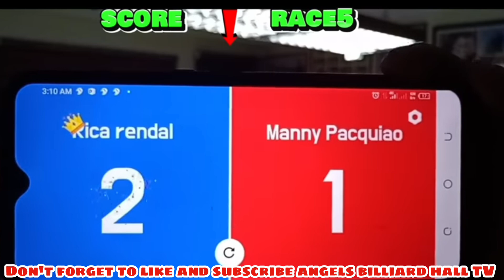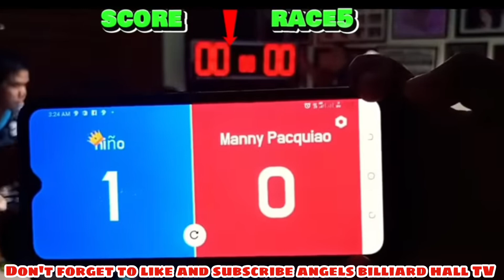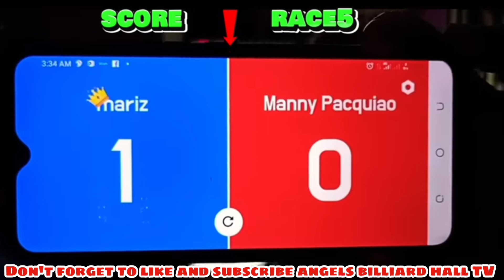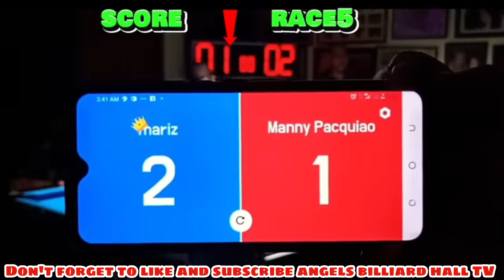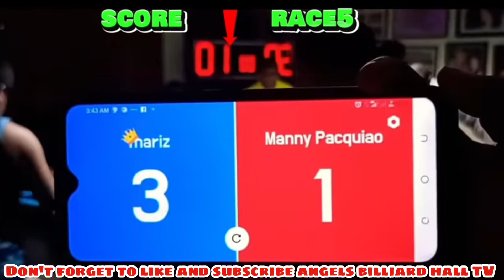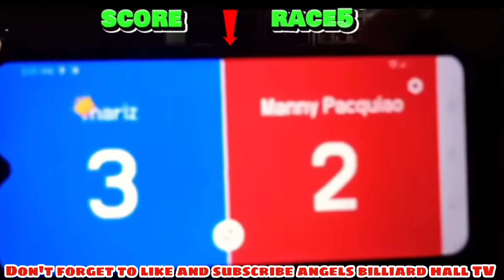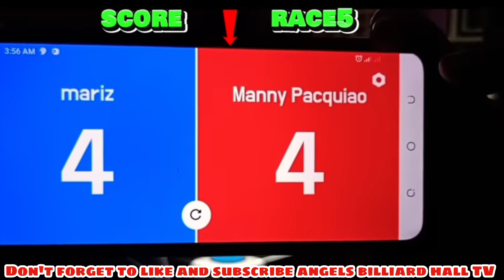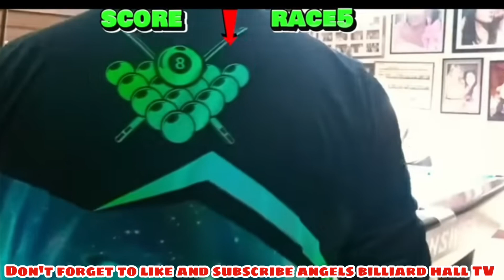RICA RENDAL VS MANNY PACQUIAO SA IKA 3 BESES NA XHIBITION GAME SA ATING PAMBANSANG KAMAO😱😱😱